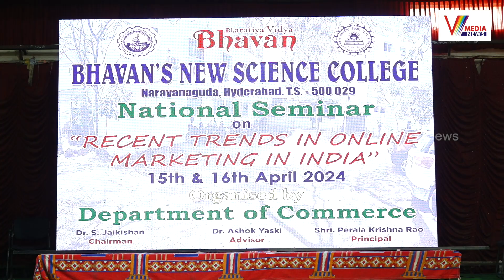ఆన్‌లైన్‌ మార్కెట్ తో అద్భుతాలు సృష్టించవచ్చు | Prof.Vidyadhar Reddy National Seminar | V Media News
Watch Now : ఆన్‌లైన్‌ మార్కెట్ తో అద్భుతాలు సృష్టించవచ్చు | Prof.Vidyadhar Reddy National Seminar | V Media News